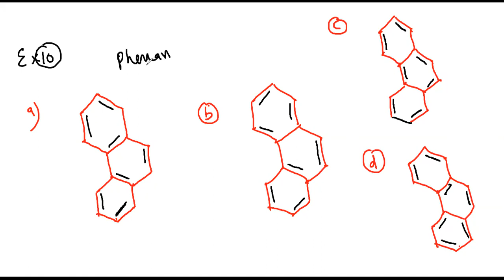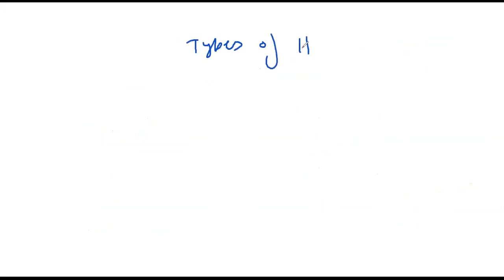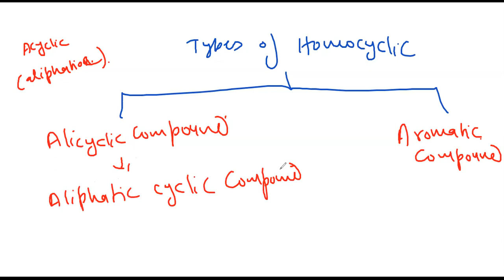Learnivio | Resonance- 2 | General Organic Chemistry | Lect 2 | FastTrack | 14-4-2021